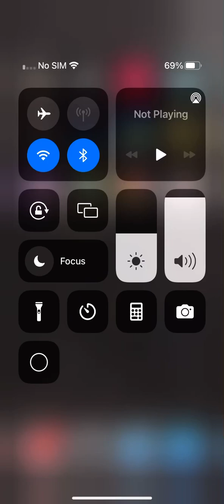26 December 2022